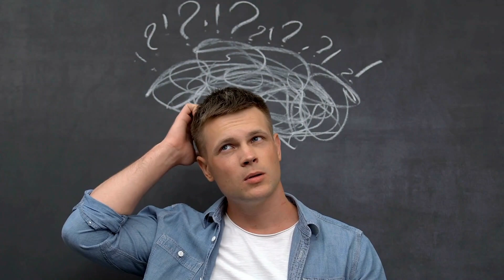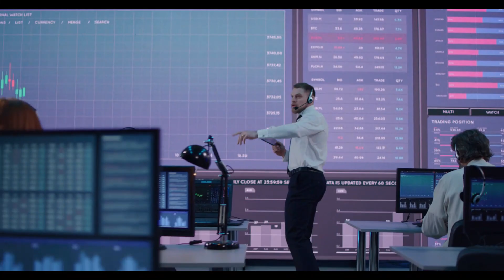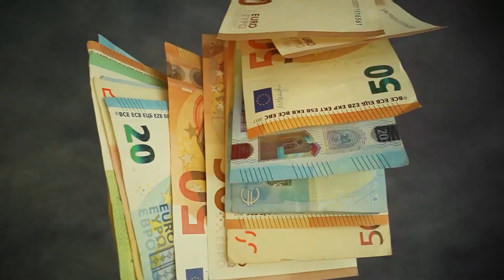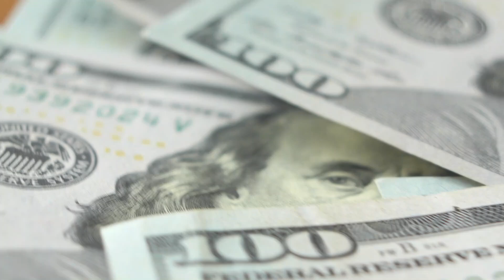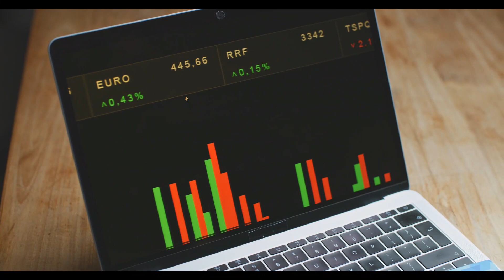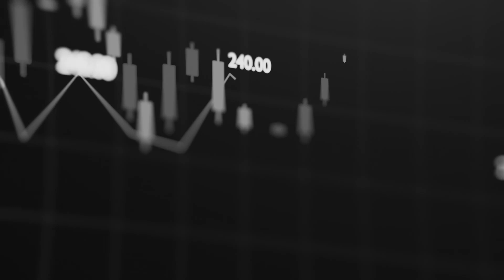How To Spot The Signs Of Money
Welcome to "The Rich Gurus," where financial empowerment meets a revolutionary mindset! 🌟

🎥 In our latest video, "How To Spot The Signs Of Money," we're diving deep into the key principles that can transform your financial journey. Get ready to challenge the norms and redefine your approach to wealth creation.

Challenge the Norms!

Break free from conventional thinking and explore innovative ways to build your wealth.
Embrace Change, Embrace Success!

Discover the power of embracing change as a catalyst for your journey towards unparalleled success.
Set Those Money Goals!

Learn how to set clear and achievable financial goals that will guide your path to prosperity.
Act Fast, Stay Unique!

Understand the importance of agility and staying unique in a dynamic financial landscape.
Overcome and Progress!

Uncover strategies to overcome challenges and use them as stepping stones towards financial progress.
Make Your Money Work For You!

Explore the secrets of making your money work efficiently, turning it into a powerful tool for your financial growth.
Surround Yourself with Financial Wisdom!

Discover the impact of surrounding yourself with financial wisdom and the right community for support and knowledge.
Bye-Bye Negative Vibes!

Bid farewell to negativity and create a positive financial environment to attract abundance.
Master Your Emotions!

Gain insights on mastering your emotions to make sound financial decisions with confidence.
Join "The Rich Gurus" community as we embark on a journey to decode the signs of money and unlock the secrets to a prosperous financial future. Don't just watch the game; become a player in the world of wealth creation! 💰✨